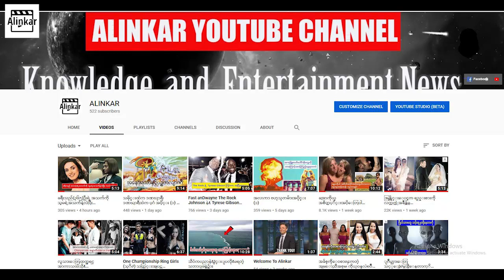သမိုင်းထဲက ဒဏ္ဏာရီ၊ ဒဏ္ဏာရီထဲက ပုဂံ အပိုင်း (၄) - အနော်ရထာ နှင့် ဒွတ္တဘောင်မင်းကြီး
အနော်ရထာ နှင့် ဒွတ္တဘောင်မင်းကြီး အကြောင်းကို  သမိုင်းထဲက ဒဏ္ဏာရီ၊ ဒဏ္ဏာရီထဲက ပုဂံ အပိုင်း (၄) အဖြစ် တင်ဆက်လိုက်ပါတယ်။

မှတ်ချက်။ ။ဦးကုလား မဟာရာဇဝင်ကြီး နှင့် အမျိုးသားပညာဝန် ဦးဖိုးကျားတို့မှ ကောက်နူတ်၍ ကူးယူဖော်ပြပါသည်။